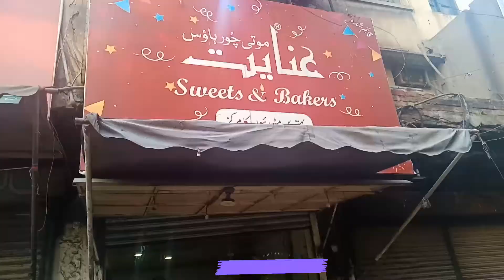80 Years Old Lahori Nashta || everything for just Rupees 120 || Street food show || Lahore Anarkali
Inayat sweets and bakers situated in Anarkali Lahore serving ancent and authentic recepi of Lahori Nashta. The breakfast includes ~2 puri, channa,  Alu baji, Halwa, sweet puri and a cup of milk tea. everything comes for only 120 pkr